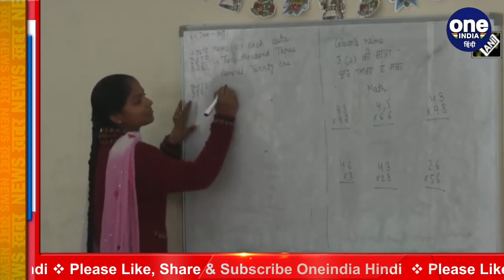Supreme Court का राज्यों को निर्देश, Migrant Children की स्थिति की दें जानकारी | वनइंडिया हिंदी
The Supreme Court, while hearing a petition on Tuesday, directed all the states to give information about the number and status of migrant children, as well as to provide information about the facilities provided to them by the states. In fact, the petition has sought to issue guidelines for the protection of the fundamental rights of migrant children in the midst of the corona epidemic.

सुप्रीम कोर्ट ने मंगलवार को एक याचिका पर सुनवाई करते हुए सभी राज्यों को निर्देश दिया कि वे प्रवासी बच्चों की संख्या और उनकी स्थिति के बारे में जानकारी दें,इसके साथ ही राज्यों के द्वारा इन्हें क्या सुविधाएं दी गई हैं इसके बारे में भी जानकारी देने का कहा गया है।दरअसल, याचिका में कोरोना महामारी के बीच प्रवासी बच्चों के मौलिक अधिकारों की सुरक्षा के लिए दिशा निर्देश जारी करने की मांग की गई है.